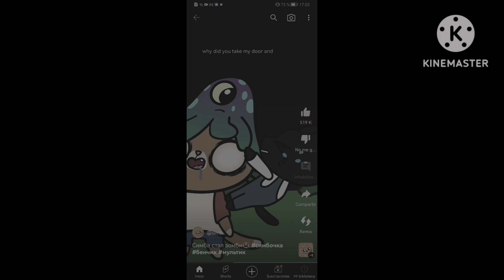you not making i hate the 571's g major 37 1250 powers more